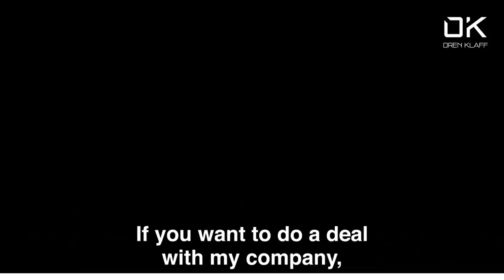DealMaking is About the Frames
Oren Klaff has worked on $2 billion of deals, an absurdly large number that is growing every day. Anyone interested in dealmaking would be intrigued to see his “pitch and close” -style while he’s working as both investor and advisor to high-growth companies. Oren has  published a lifetime of “lessons learned” about money and dealmaking in two seminal books, Pitch Anything and Flip the Script, which have sold more than a million copies.

Oren is the founder and manager of Intersection Capital, an investment and advisory firm with over $1 billion dollars in recent transaction volume including companies in the fields of software, ecommerce, SaaS, artificial intelligence, genetics electric vehicles, medtech and fintech.

CHAPTERS
0:00 Intro
0:29 Doesn't win win work?
0:44 You have to be aware of frames
1:08 Frame Control
3:16 The Daily Dealmaker